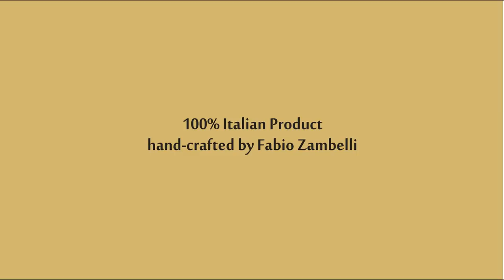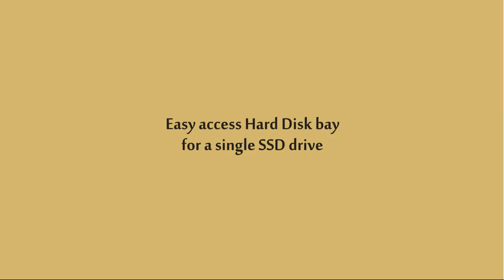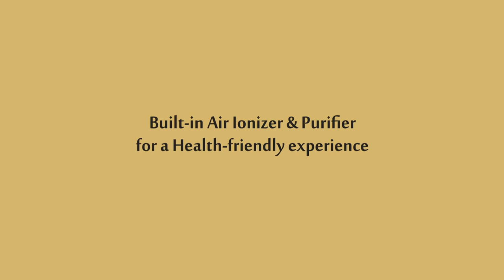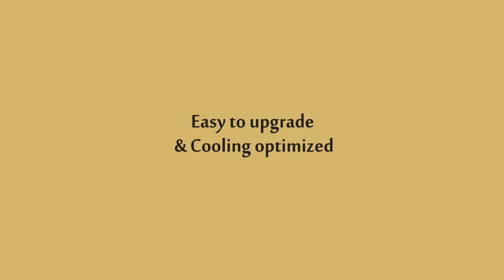Custom Wooden PC Case - My Zelda Treasure Chest PC Case. Hand-crafted Computer Case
My Custom Wooden PC Case for Gaming and Workstation-based configurations. A Zelda-based Hand-crafted Treasure Chest Computer.

- hand-crafted using 100% Cedarwood
- up to 8 coats of Tung oil
- Micro ATX Form Factor
- Built-in Air Ionizer + Air Purifier
- You can Drop your favorite essence and perfume your room!
- A Deku-Kid keeps it cool from within!
- Italian Designed and hand-crafted

I’ve been receiving comments like “too old" or "crap hardware”and this clearly demonstrates that you missed the point of this prototype of mine. The leading role of this video is the CHEST, not the HARDWARE.

Hand-crafted with heart by Fabio Zambelli